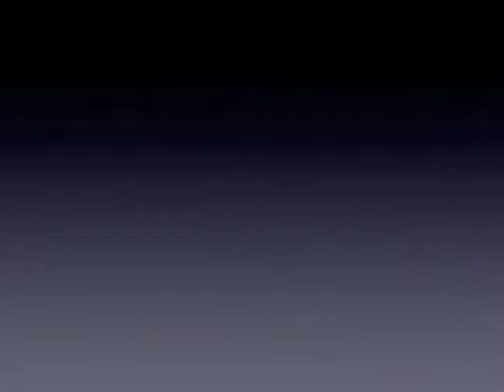Midevil Sleeve Tattoo by Larry Brogan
A Mid-evil Sleeve done by Larry Brogan at Tattoo City Lockport Illinois on Bill the client who also has the Frazetta Sleeve.  All Silverback Ink.